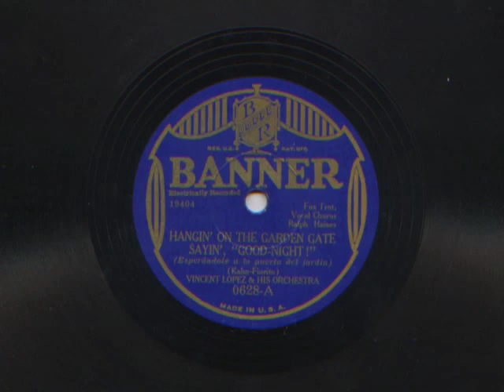Hangin' On The Garden Gate Sayin', "Good Night!" by Vincent Lopez Orchestra, 1930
Vocal by Scrappy Lambert.  Take 3.  Recorded March, 1930.